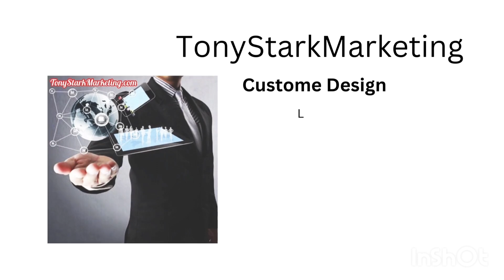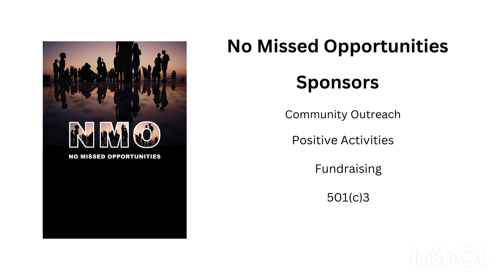So West Coast Content Studio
So West Coast LLC
Motion Picture and Video Production Company
Wholesale Retail and Professional Services
Owner/Founder
Brand Ambassador
Nicholas Drake

Website Design Branding Marketing Video Production Events Management Music Events Corporate Planning

Amazon Books

No Missed Opportunities 501(c)3
Non Profit Organization
To Make the Community Better

Marketing Provided by Tony Stark Marketing

So West Coast Music Label